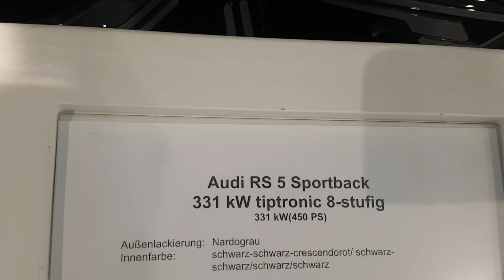AUDI RS 5 SPORTBACK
Audi RS5 Sportback 331 KW/450 PS